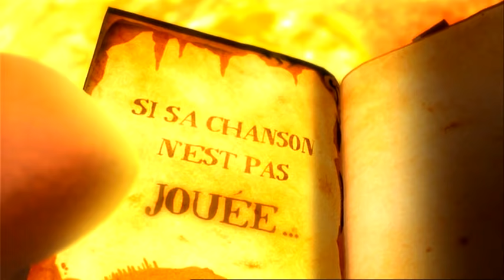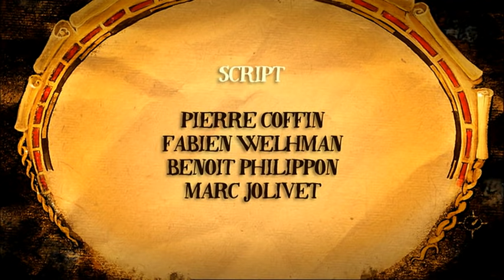Pat and Stan | SPECIAL! | The Treasure of Pit and Mortimer | Cartoons for Children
Pat and Stan  SPECIAL!! The Treasure of  Pit and Mortimer !!

Q: What do you get if you cross a happy go-lucky hippo with a fun-loving yet cynical dog?
A: Pat & Stan -- comedy superstars of TV & Internet!